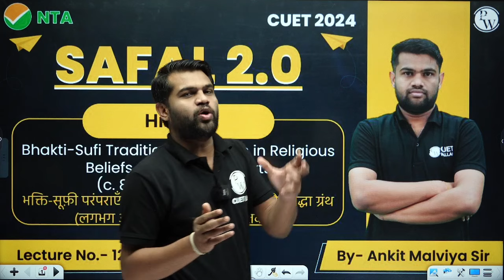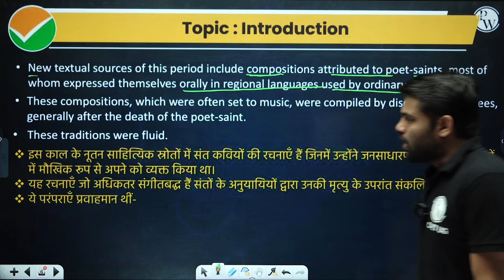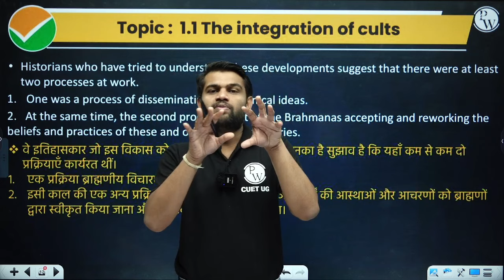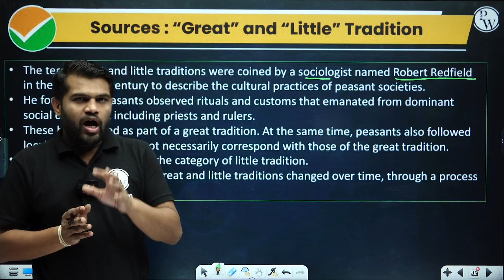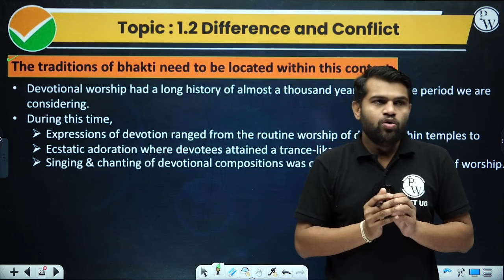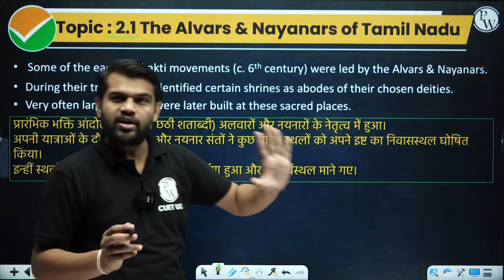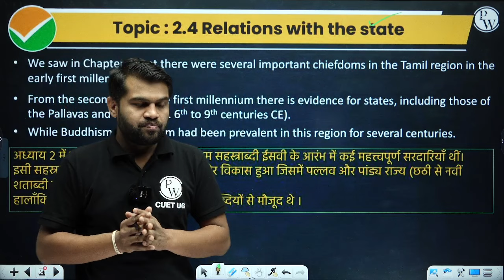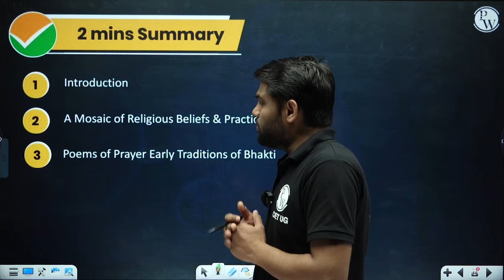CUET History: Bhakti-Sufi Traditions Changes in Religious Beliefs and Devotional Texts Class 12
CUET History: Exploring Bhakti-Sufi Traditions and Changes in Religious Beliefs and Devotional Texts. In this session, we delve into the rich tapestry of Bhakti and Sufi movements, unraveling shifts in religious beliefs and the evolution of devotional texts. Join us for a comprehensive understanding in preparation for CUET.

👉🏻 Pravesh Science 2024 Batch Details:

1. Complete syllabus of the CUET UG 2024 Exam will be covered.
2. We will cover Physics, Chemistry, Mathematics, Biology, General Test, English
3. 6 days of scheduled classes, with 3 live classes per day.
4. Each Class duration will be 1 hour 15 mins to 1 hour 30 mins classes
5. PDF Notes of each Class will be uploaded on the PW App
6. Daily Practice Problems with their Video Solution in a Quiz format
7. Peer-to-peer doubt-solving will be provided.
8. Scheduled tests will be held according to the planner.
9. Test analysis and Student parent dashboard will be provided.
10. The complete course will be accessible to all the students until the CUET 2024 Exams
11. Classes starting from 23rd Oct 2023
12. Syllabus will end by 30th April 2024